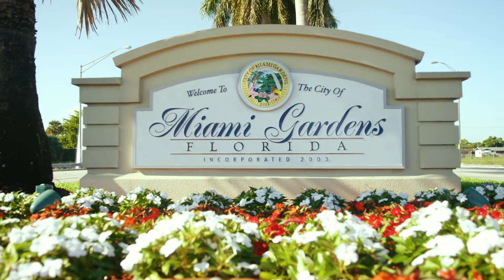Miami Gardens: Where You Want To Be!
About The City of Miami Gardens:

With 113,000 Residents, Miami Gardens is a place of growth and development.

As the third largest city in Miami-Dade County, we are home to teachers, seniors and students, doctors and lawyers, and entrepreneurs.

City of Miami Gardens Mayor: Oliver Gilbert, III

Credits:

City of Miami Gardens Events & Media Department

18605 NW 27th Avenue

n